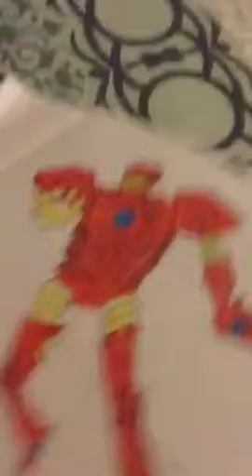Iron man was drew on a paper with out trace